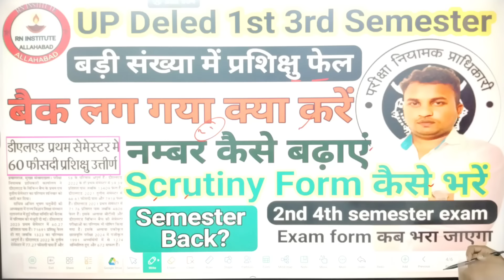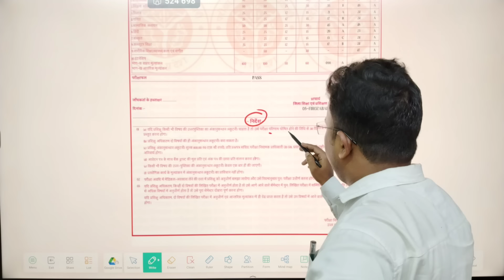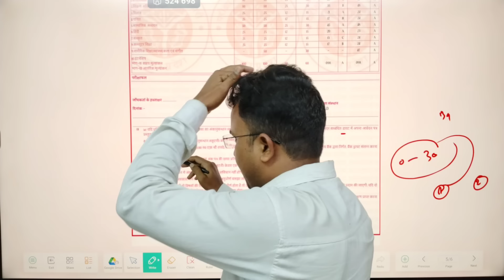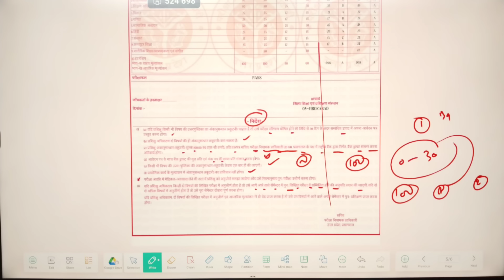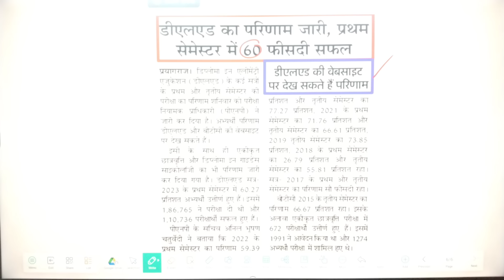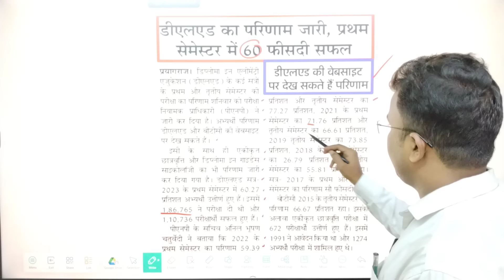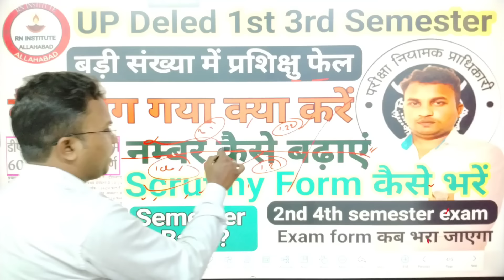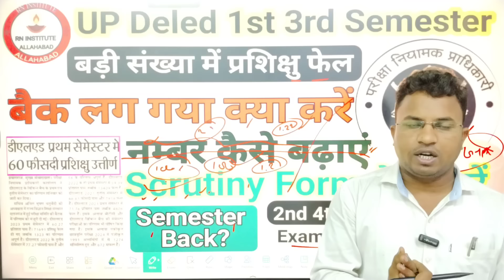Deled 1st 3rd semester result |आ गयी official notice⚡आ गया रिजल्ट⚡scrutiny Form⚡बैक लग गया क्या करें